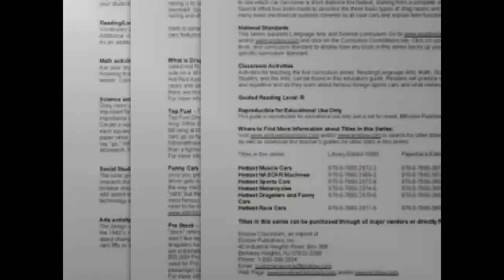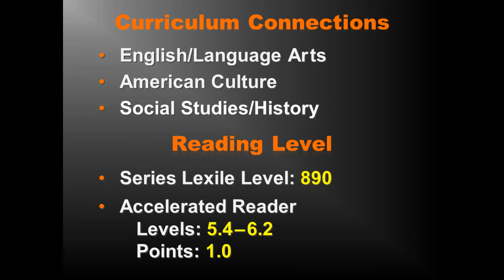Wild Wheels!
Hot books on the fastest and coolest cars with action-packed photos and exciting special-feature spreads.

Reluctant readers will love this exciting series showcasing some of the world's favorite racing and sports cars. Each book focuses on a specific type of car, ranging from muscle cars to motorcycles and from NASCAR racers to dragsters. These books will race off the shelves!